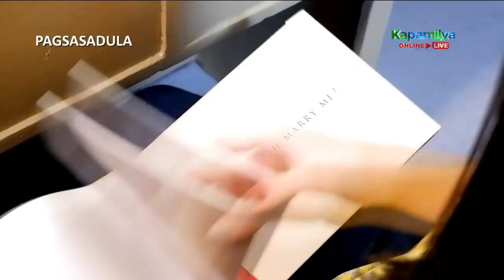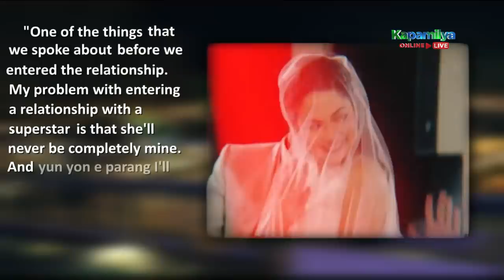Judy Ann shares how Gloria made a way for her to get closer to Ryan | Paano Kita Mapasasalamatan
Judy Ann Santos-Agoncillo shares how Gloria Mayo paved the way for her to achieve her dream family. (With English Subtitles)